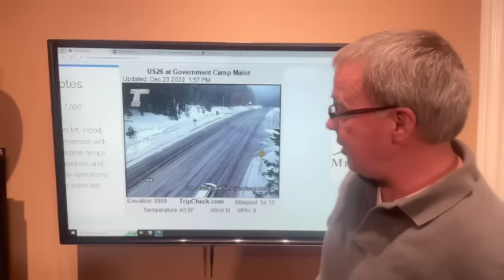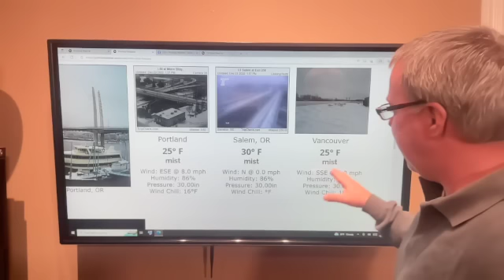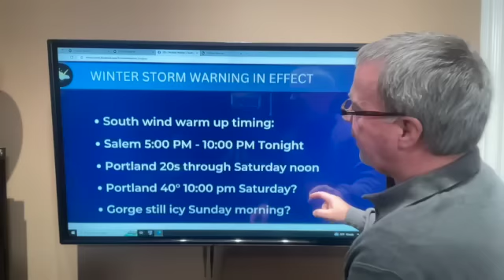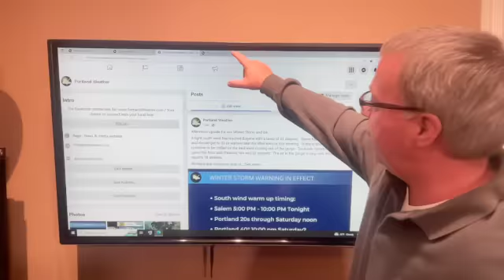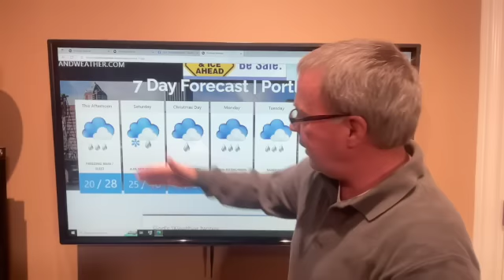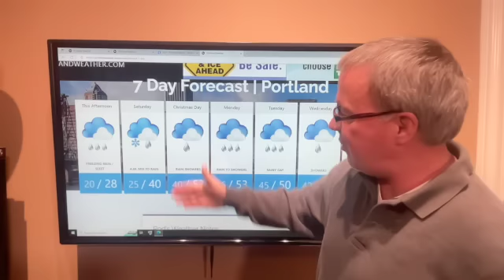Portland Weather, Friday Winter Storm update for warming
My best guess of warming in the gorge, Portland and the rest of the valley.  More ice is expected Friday overnight for Portland and Vancouver.  My weather site is:  PortlandWeather.com  & the app